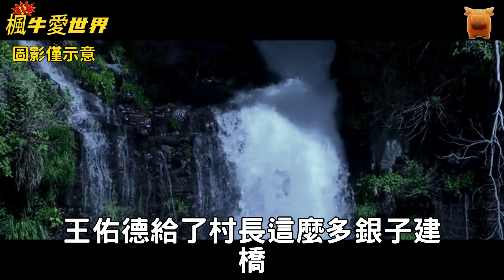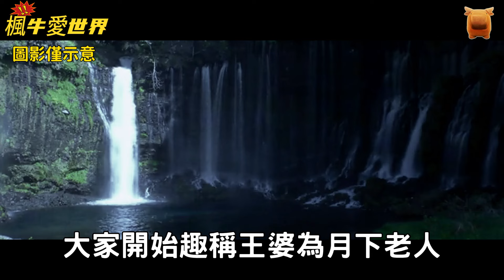【明朝民間故事】打生樁...【楓牛愛世界】明朝民間故事